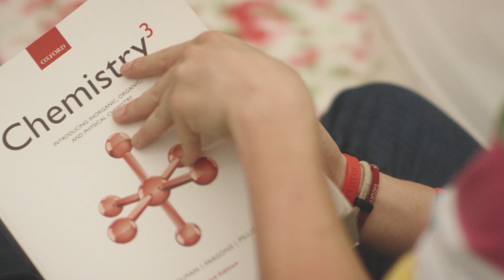Studying Chemistry at Swansea University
Our students tell us all about Chemistry at Swansea University.